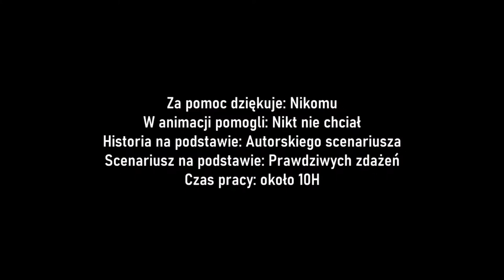Major i Kowalski - Rosyjski kartel #3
Cześć, witam, witam...
mam nadzieję że się podoba chociaż ja czuje ze bardzo spadł poziom i trzeba będzie się poprawić.